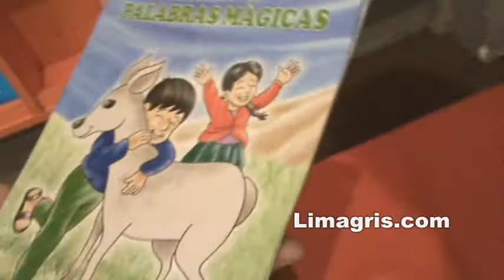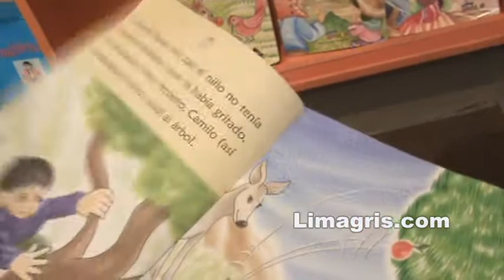visitando la Casa de la literatura (2da parte)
Una visita a la casa de la literatura, hecha para chicos y grandes en pleno corazón de Lima. Por Edwin Cavello